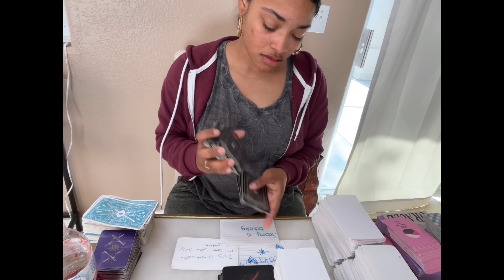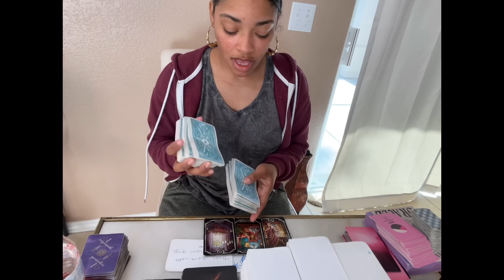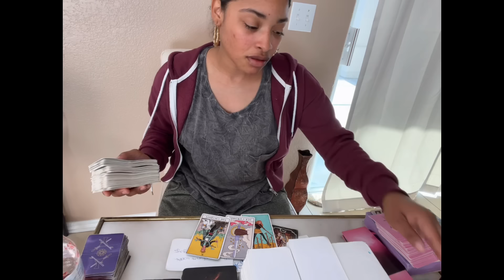U R A TRUE HEALER TRYING 2 UPLIFT OTHERS HE SEES THIS NOW&SEES THEIR JEALOUS HE READY 2 GO TO WAR 4U